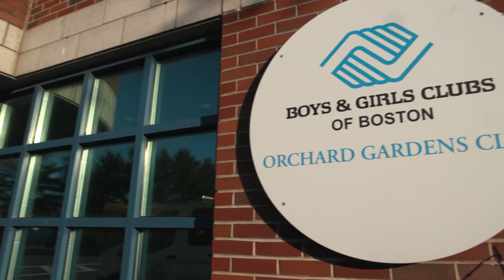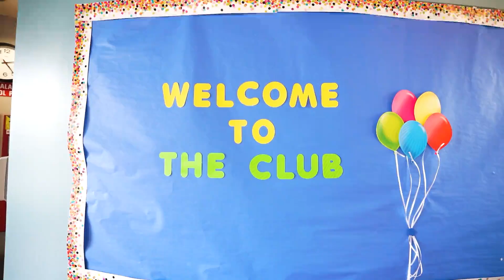Building the Talent Pipeline at Boys & Girls Clubs of Boston | The Robert Lewis, Jr. Story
Thank you to our friends at NBC10 for producing this feature. Learn more about Boys & Girls Clubs of Boston at BGCB.org.